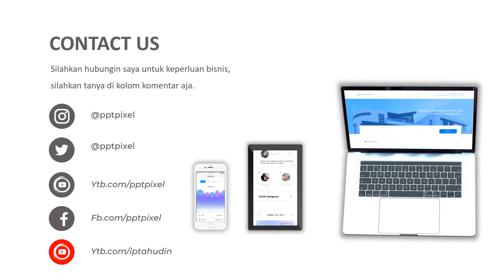VIDEO IKLAN BISKUIT, MAKANAN RINGAN, BISKUIT ROMA, 2021, MAKANAN, CAFE, PROMOSI, NEW NORMAL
Jasa Video Iklan biskuit, makanan Ringan, Biskuit Roma, 2021, makanan, cafe, promosi, new normal Video Iklan atau

Daftar Isi
00:00 - Jasa edit Video
00:10 - Contoh Iklan Produk
00:18 - Contoh Video Promosi
00:25 - Contoh Konten Pemasaran

By : Iptahudin
m.me/iptah